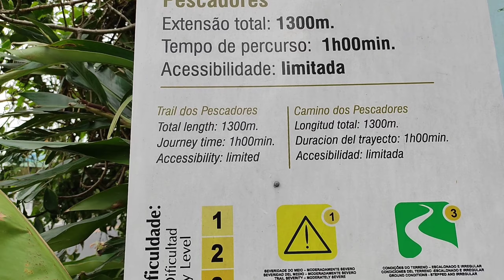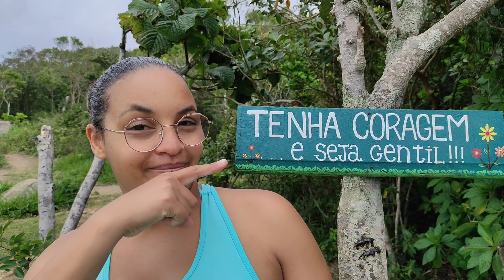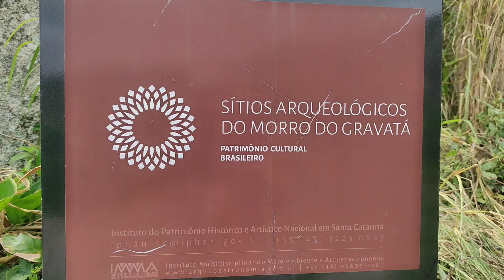Conheça a TRILHA DO GRAVATÁ na região central de Florianópolis | Santa Catarina 🗺️🗾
A trilha do Gravatá é uma das mais belas de Florianópolis. O início fica entre a Joaquina, Lagoa da Conceição e a Praia Mole, mais precisamente na estrada SC-406, na altura do número 345. É uma trilha fácil, com subidas e descida leves, portanto, não há necessidade de equipamento especializado. Recomendamos um calçado adequado, protetor solar e uma garrafinha de água.

O percurso leva em torno de 2 horas de caminhada entre ida e volta,  mas considere também um tempo para curtir o local, a prainha, as lindas paisagens, portanto, sugerimos que reserve pelo menos 3 horas do seu tempo para desfrutar de tudo com calma.

O local é bem sinalizado, não há como se perder. Além disso, é uma trilha movimentada, especialmente no fim da tarde, quando é possível ver o Sol se pôr entre as águas do Oceano Atlântico. Muitos moradores da Ilha de Santa Catarina nem sabem que a Praia do Gravatá existe, pois o único acesso é por essa trilha ou barco. Uma placa marca a entrada da trilha, fica um pouco escondidinha, na Estrada Geral da Barra da Lagoa, na altura da antiga boate Latitude 27.

O nome da trilha se dá por causa da planta, chamada "Gravatá" que está por toda parte. Gravatá é um tipo de planta espinhosa, também conhecida como Caraguatá. A pequena praia é cercada por belíssimos costões e áreas de gramados naturais. Além da praia, a trilha leva à ponta do Gravatá e seu belo conjunto de pedras, e à Pedra do Urubu, de onde se tem uma vista de 360° de várias praias. As enormes pedras formam um cenário fantástico entre o verde da vegetação e o mar. Do alto do costão é possível avistar as Praia da Joaquina e Praia Mole.